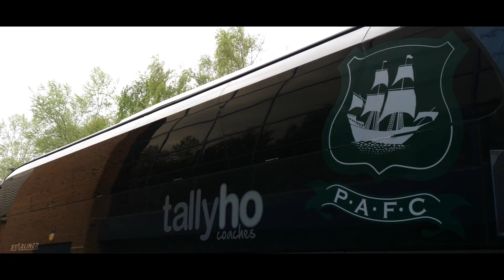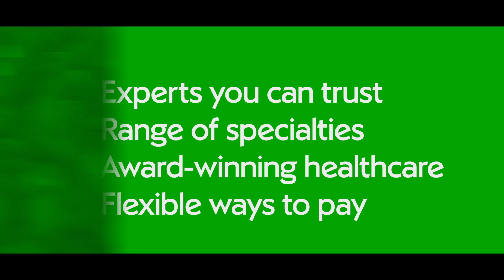Matchday Moments | Wigan Athletic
The Greens fought valiantly for a result against league leaders Wigan Athletic on Saturday afternoon.

What a point that could prove to be in the battle for Sky Bet League One promotion.